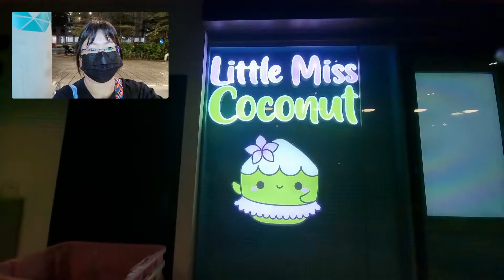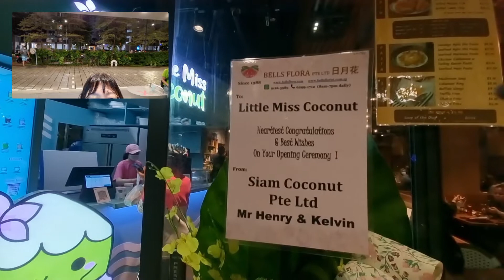Little Miss Coconut, not related to Mr Coconut, opens at Admiralty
Little Miss Coconut is located in Kampung Admiralty, beside Admiralty MRT.

From its menu, the shop offers 21 variations of coconut beverages.